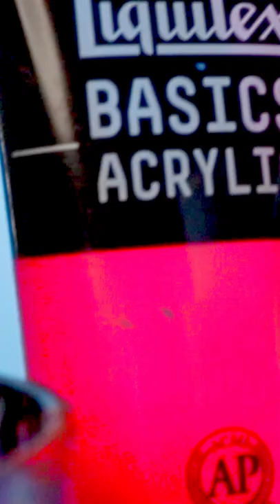Acrylic paint on vinyl ART TOY?! 🧜‍♀️ Slave to the Siren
Painting a custom designer toy from Martian Toys with acrylics. Watch the full art process video with all of the step-by-step details (not shown in this ) on my channel @Kat Liepins Art!